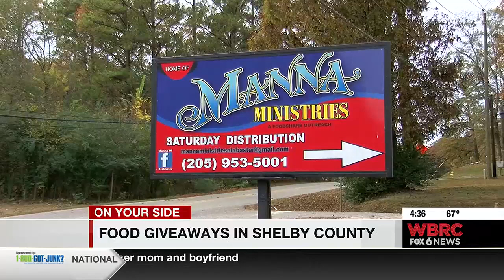Food giveaways in Shelby Co.